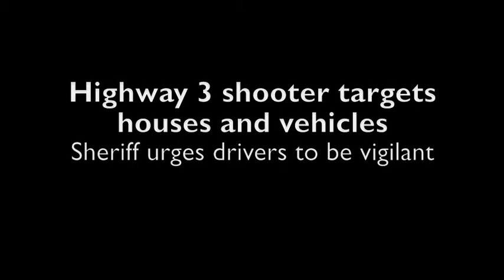Sheriff Speaks about house shooter.mov